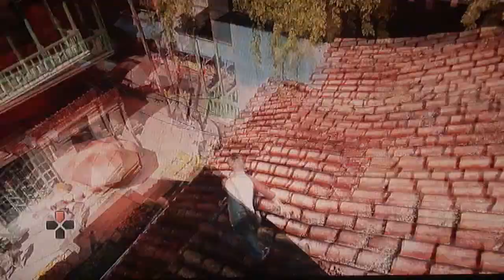Uncharted 3 Campaign Playthrough Part 3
RMG's playthrough of Uncharted 3's single player campaign for the Playstation 3